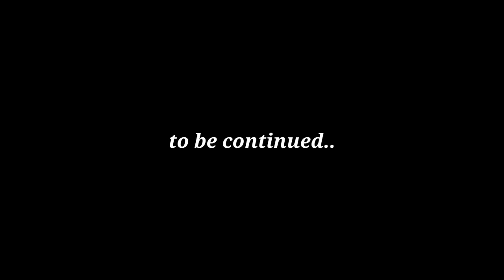Susuka or Susuko?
First summer getaway this 2019 mga ka-lapgasti.

3-part video. 1 out of 3.